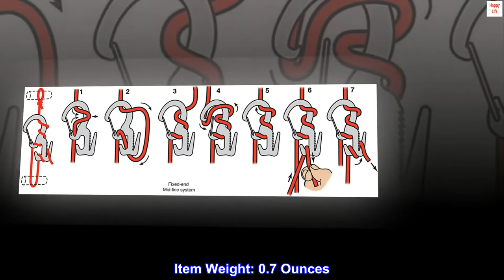Nite Ize Figure 9 Carabiner Rope Tightener, Large Aluminum Rope Tightening Mechanism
Color: Silver Gates
Material: Synthetic
Brand: Nite Ize
Item Weight: 0.7 Ounces
Shape: D Shape
Material Handling Equipment ,Pulling, Lifting, Lowering & Conveying
Country of manufacture: China
Manufacturer: Nite Ize

Product Description
Carabiner Clip and Rope Tightener, Size 2-3/4 In., Material Aluminum, For Use With 1/16 In to 3/16 In Rope, Black

Carbiner rope tightener for easy attachment to fixed points. Easily secure loads, achieve maximum tension. Load rated - not for climbing